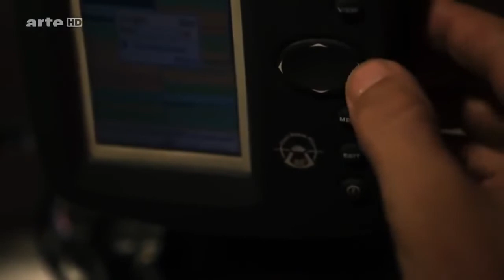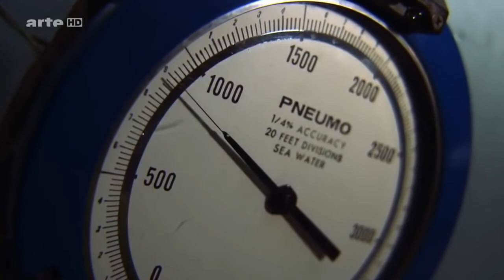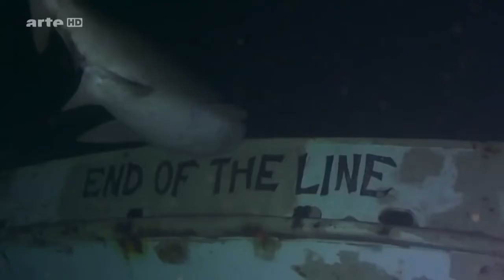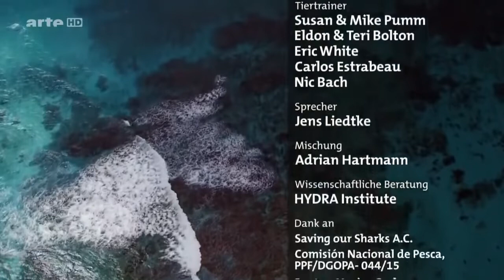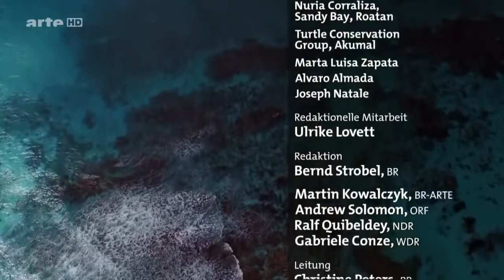Doku - Fleischfresser unter Wasser